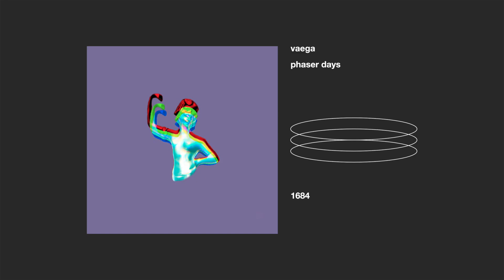vaega _ phaser days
creu és un equip de recerca i apreciació del nostre entorn i costums fent servir l’observació i la barreja de conceptes com a mitjans de creació

creu is a team of research and appreciation of our environment and customs using observation and mixing of concepts as a means of creation.

bitcoin: bc1qxpkkl4xf4ds38jhep4vll8smqed8r7a06tujdw
eth / erc-20 tokens: 0xac895Dc2deaaB8c5C40af5b13E28E83410cfD751